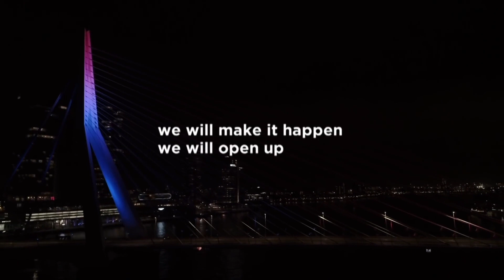Eurovision 2021 | 🇦🇱 Festivali I Këgës 59 - My Top 26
ESCRoPo's Top 26 of FiK 59

Remember that this is my own opinion so please respect it :)

A HUGE thanks to @Intercontest Voting for the transitions!

Eurovision 2021 songs/artists:
Australia 🇦🇺 - Montaigne
Austria 🇦🇹 - Vincent Bueno
Azerbaijan 🇦🇿 - Efendi
Belgium 🇧🇪 - Hooverphonic
Bulgaria 🇧🇬 - VICTORIA
Czech Republic 🇨🇿 - Benny Cristo
Georgia 🇬🇪 - Tornike Kipiani
Greece 🇬🇷 - Stefania
Iceland 🇮🇸 - Daði Freyr
Israel 🇮🇱 - Eden Alene
Latvia 🇱🇻 - Samanta Tīna
Malta 🇲🇹 - Destiny
Moldova 🇲🇩 - Natalia Gordienko
Romania 🇷🇴 - Roxen
San Marino 🇸🇲 - Senhit
Slovenia 🇸🇮 - Ana Soklič
Spain 🇪🇸 - Blas Cantó
Switzerland 🇨🇭 - Gjon's Tears
The Netherlands 🇳🇱 - Jeangu Macrooy
Ukraine 🇺🇦 - Go_A